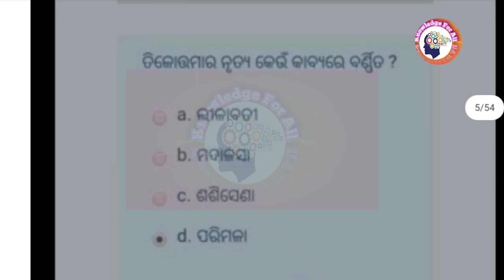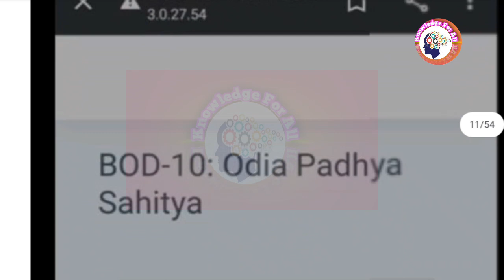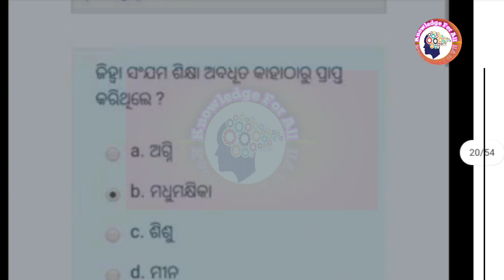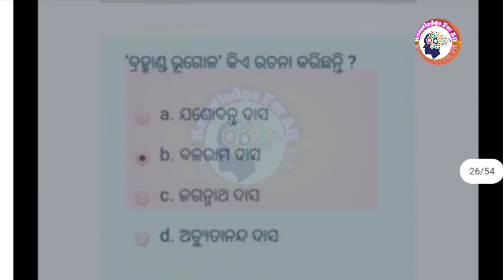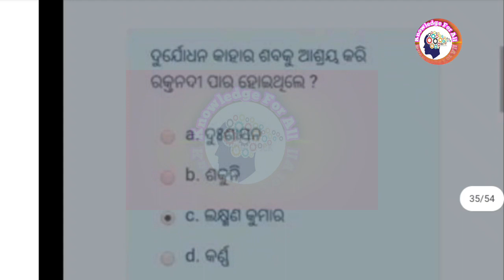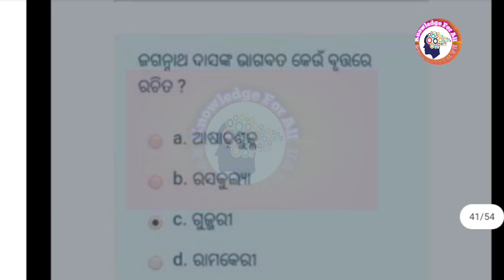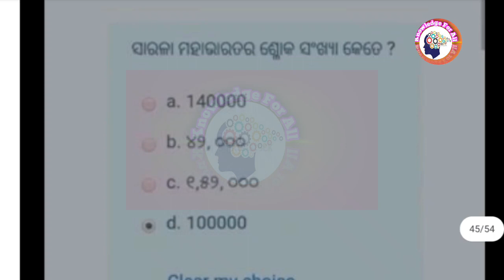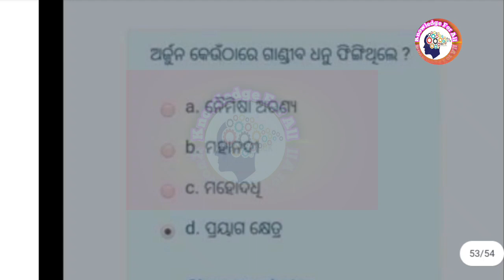BAOD-10 All Assignment Question And Answer In One Video